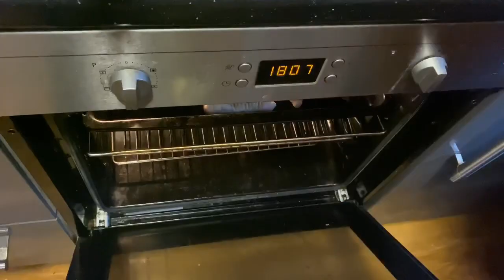1)Chicken Patties. 2) Cheese & Onion pies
Chicken pattiz  cheese and onion pies                                   chicken patties  cheese and onion pies